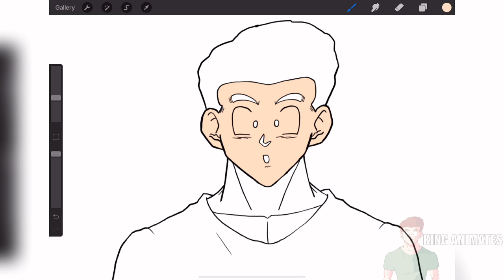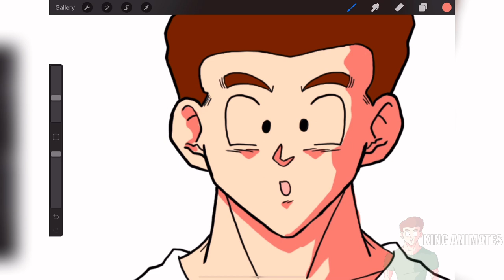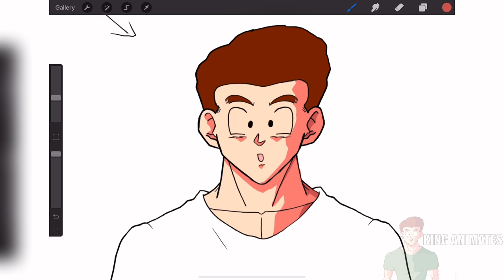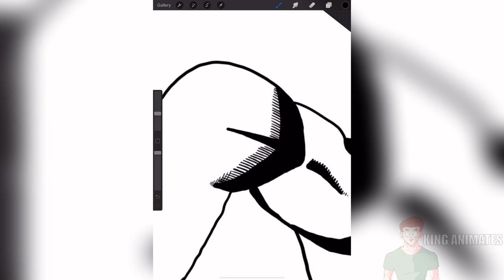How to Shade Drawings for Beginners and Advanced Artists.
This is the first time I’ve used my voice in a video in a year! But I really hope you guys enjoyed this video and learned something. Comment if you think I should make more videos like this one!

ART BY:
King Animates (me)